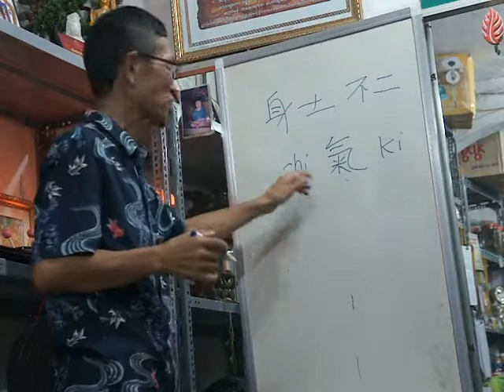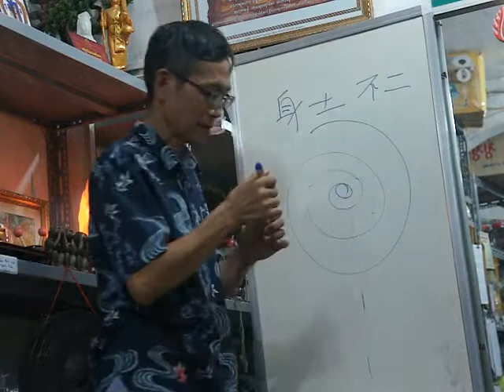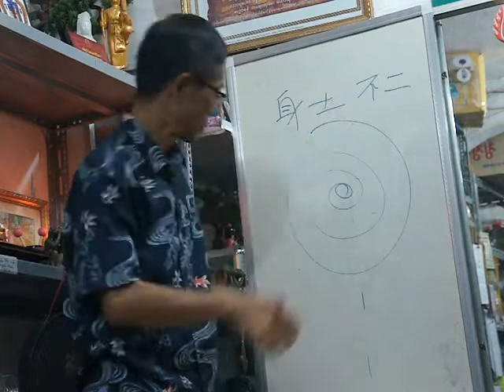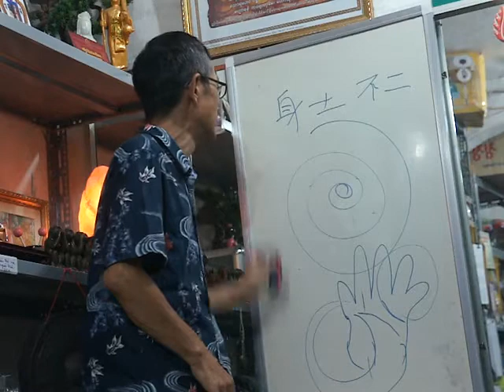Ông Anđô giảng về Thực dưỡng cho người mới 2 MAQ05077